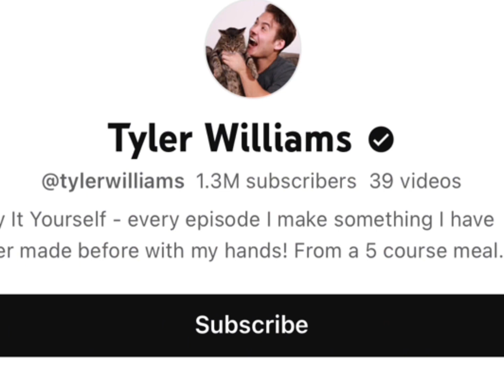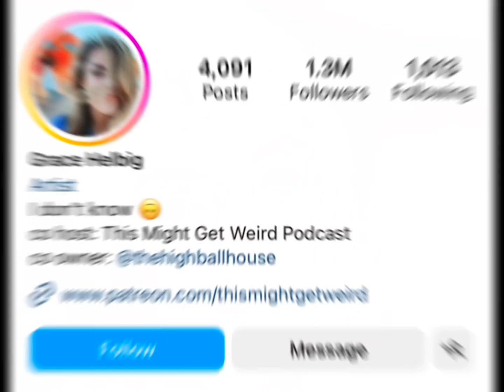Sarai Jones Tyler Willams Vs Grace Helbig Real Age Lifestyle Biography